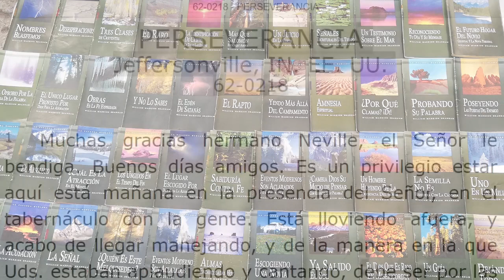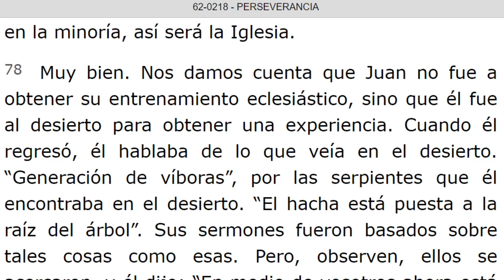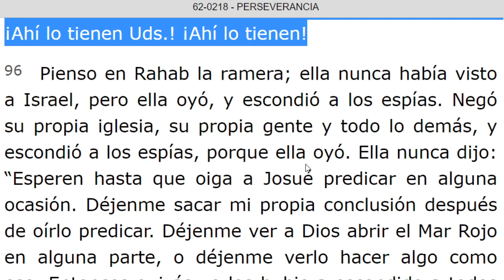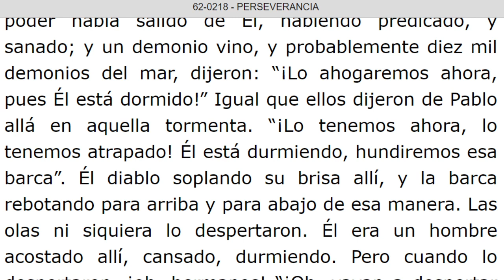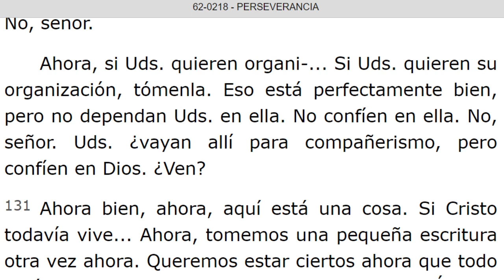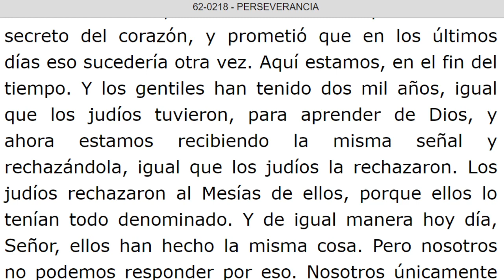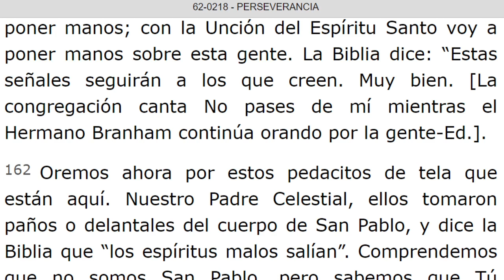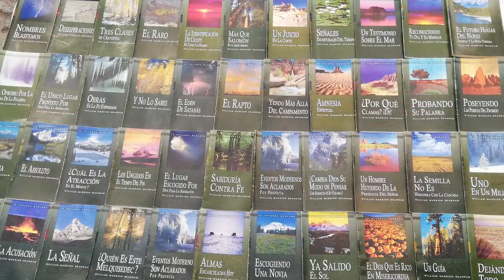LECTURA DE LOS MENSAJES DEL PROFETA !!ELIAS!! WILLIAN MARRION BRANHAM DESDE EL AÑO 1947 Hasta 1965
J e r e m i a s   50:
28. VOZ DE LOS QUE HUYEN  y ESCAPAN DE LA TIERRA  DE BABILONIA, PARA DAR EN SION LAS NUEVAS DE LA  RETRIBUCIÓN DE JEHOVÁ NUESTRO DIOS, DE LA VENGANZA DE SU TEMPLO.

=== INICIA: PERSEVERANCIA - 62-0218. Párrafo: 61...TERMINA Párrafo: 167.